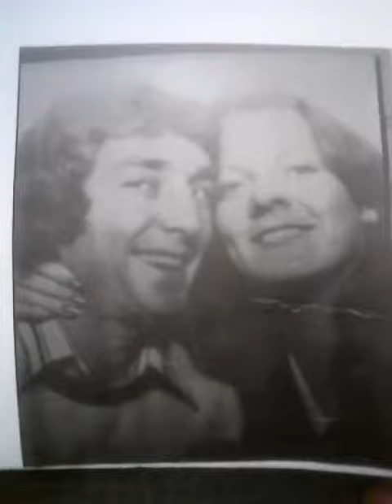KRISTEN - helloworld Eastgardens - Pay back your parents